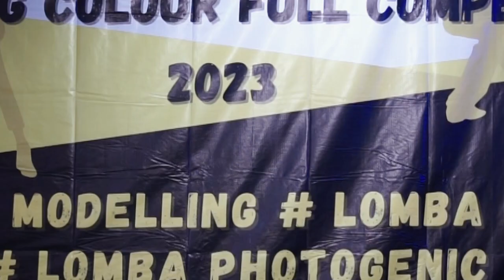Sparkling colulour full competion